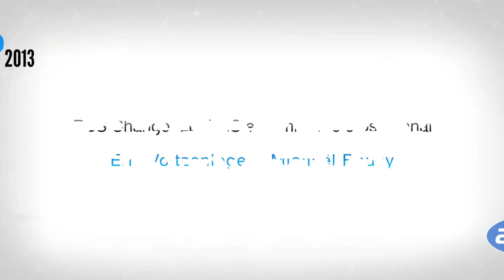RBS Change, LE CMS e-commerce cross-canal - Franck Stauffer, Eric Voltzenlogel - Forum PHP 2013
De nombreuses marques et enseignes ont adopté la solution open-source pour se développer en France et dans le monde, en exploitant ses capacités CMS et commerce cross-canal. Story-telling, lien entre vente en ligne et vente en magasin physique, scalabilité..., découvrez les raisons de ce choix, illustrés par un cas concret.